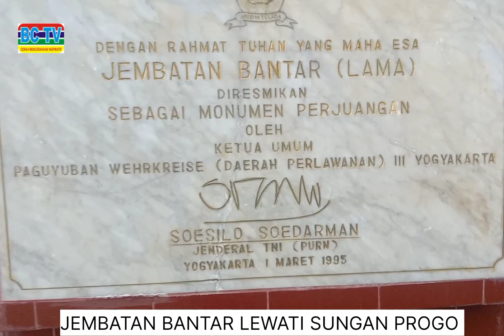JEMBATAN BANTAR ORNAMEN LAMA DAN MODERN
Kulonprogo media binangun cemerlang tv dajikan. jembatan bantar sentolo sedayu.